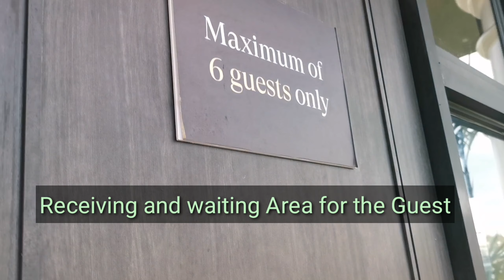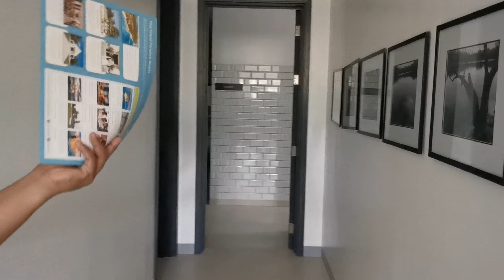Dusit Thani Lubi Plantation Resort in Mabini Davao De Oro